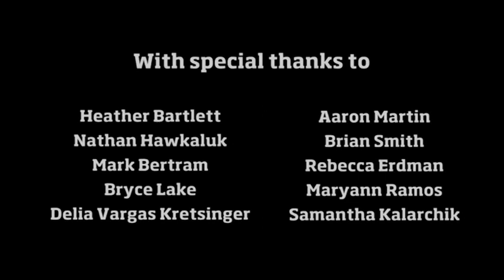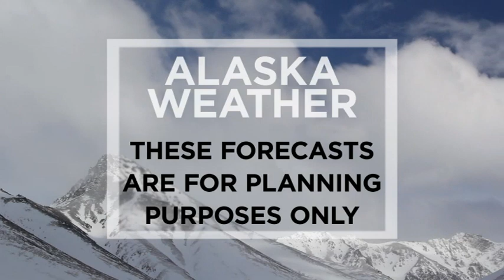December 17th, 2020 - Alaska Weather